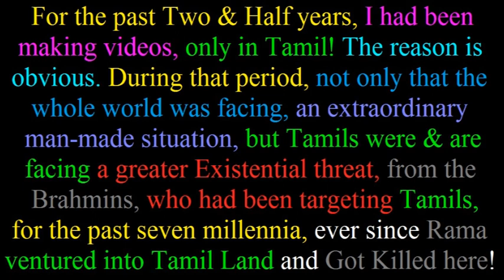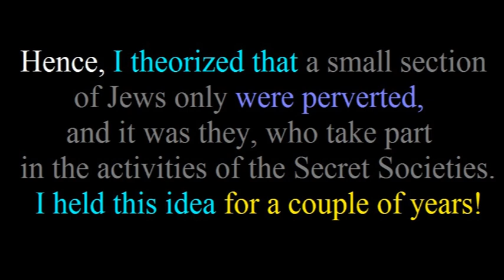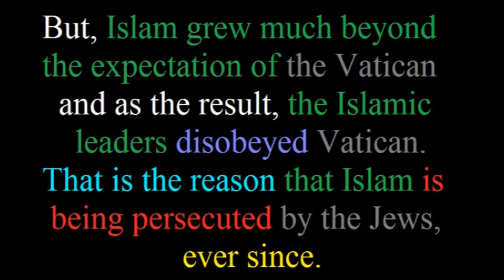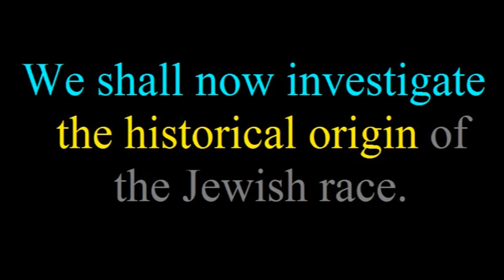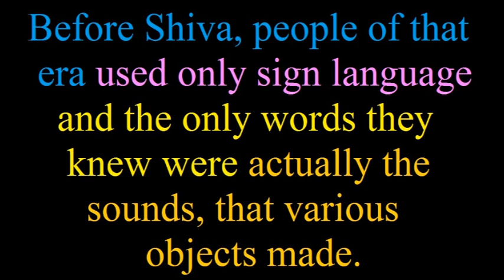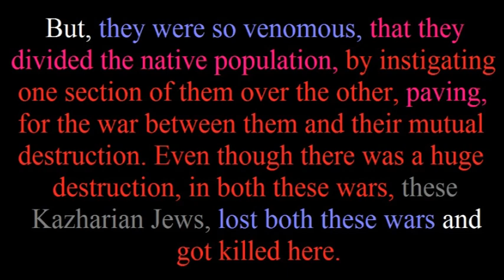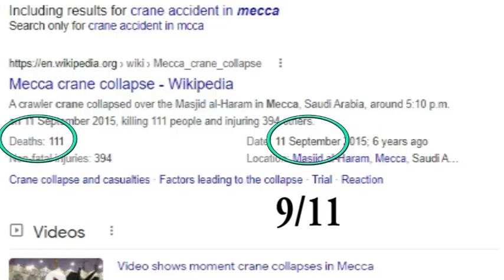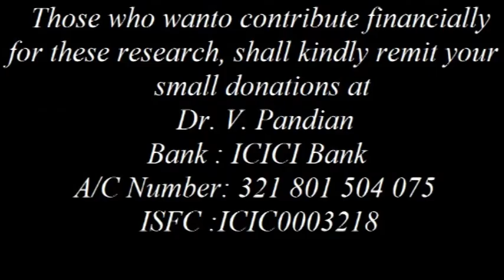The Fallout Of Lemurian Catastrophe!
Did Catholicism Create Islam? The True Origins of the Islam Revealed | The Islamic Connection

About the Video:
What all happened due to the Lemurian Catastrophe, that has caused many a things Good & Bad for the world, are discussed in this video, with Special Emphasis to Tamil Civilization and Jewish Civilization.